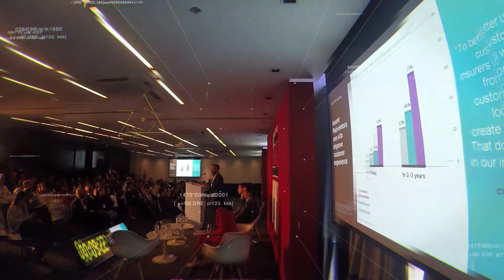IT Solutions 2019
Reviva la experiencia IT Solutions 2019